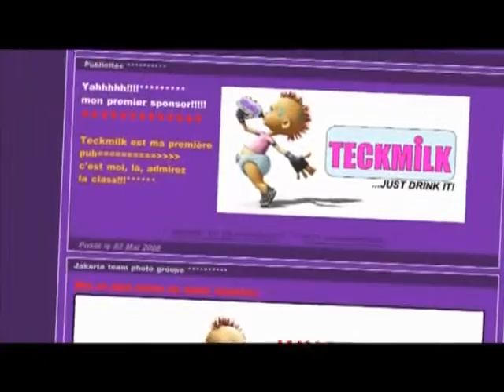jakarta : one desire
remix by yala jakarta : one desire : yala fm